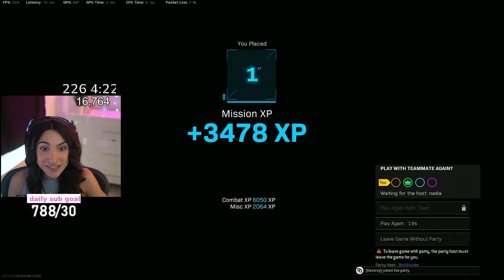Cheating Duo BREAKS the WORLD RECORD on REBIRTH ISLAND! 😱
Who do you guys think got the better HACKS?!